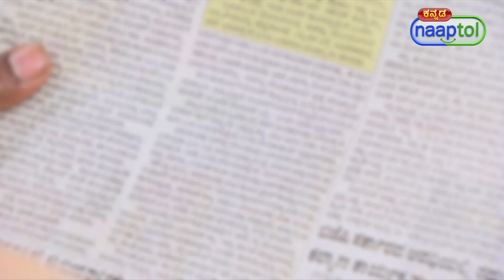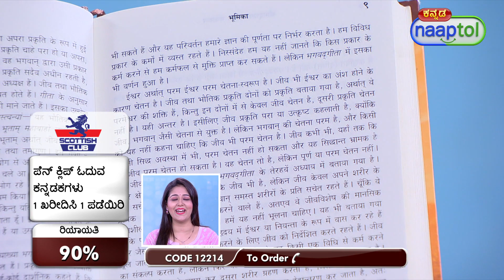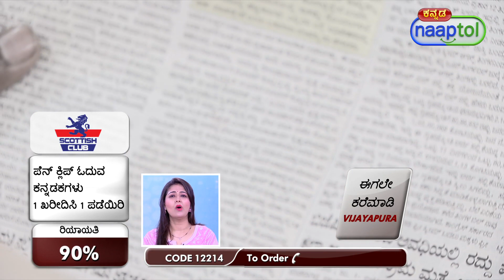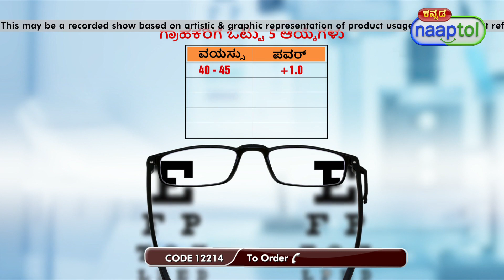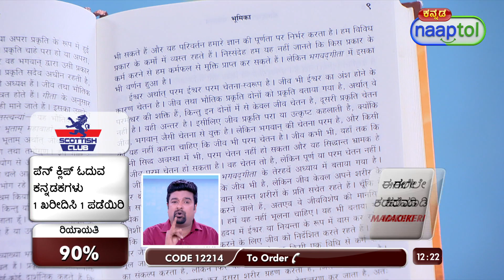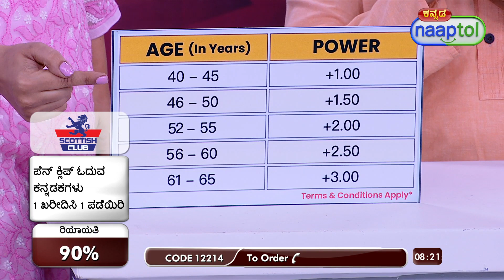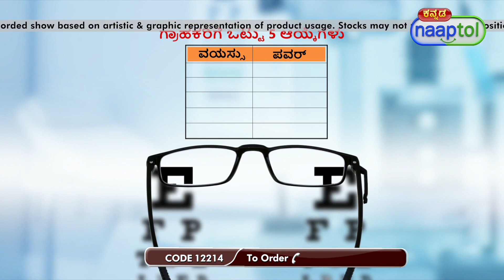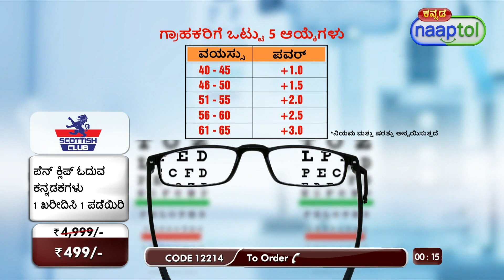Pen Clip Reading Glasses B1G1 PRG6 499 Kannada Live Type LPO (CODE 12214)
Highlights:
Very compact
Light weight
Stylish
Hands-free operation
Portable and convenient

Features:
Type: Reading glasses
Lense Material: Polycarbonate unbreakable Lenses
Coating: Scratch resistant coating
Gender: Unisex
Reading Power: +1.00,+1.50,+2.00,+2.50,+3.00
Colour: Black

Package Contents:
2 x Pen Clip Reading Glasses